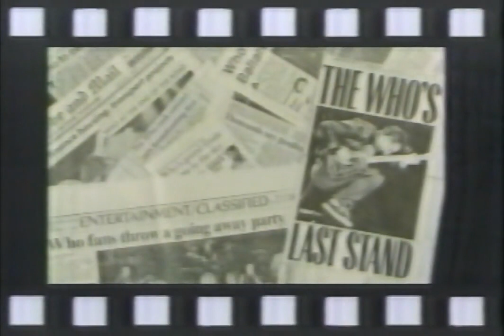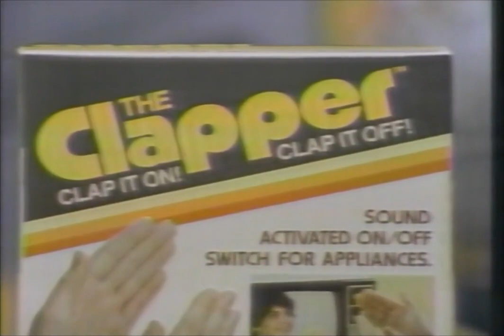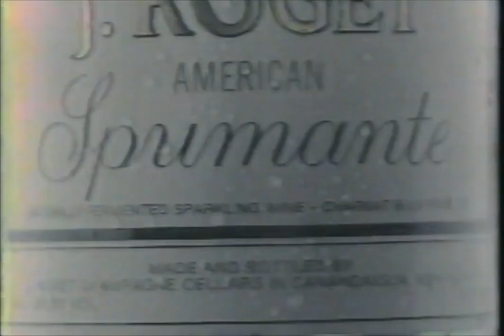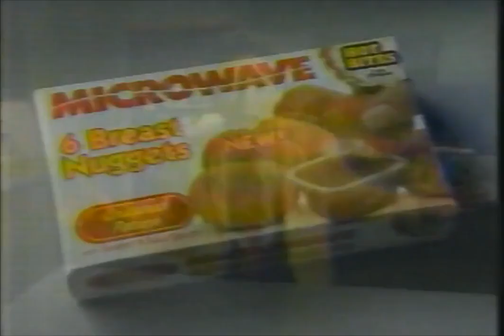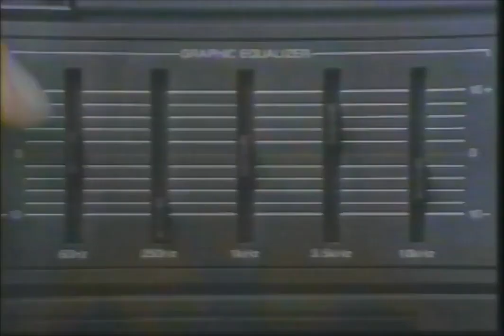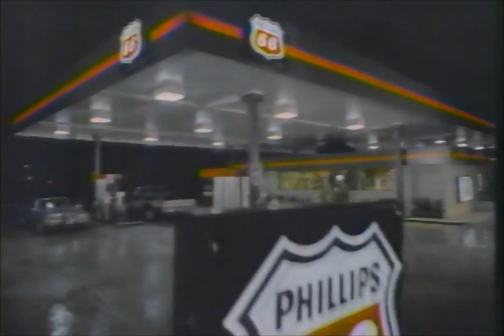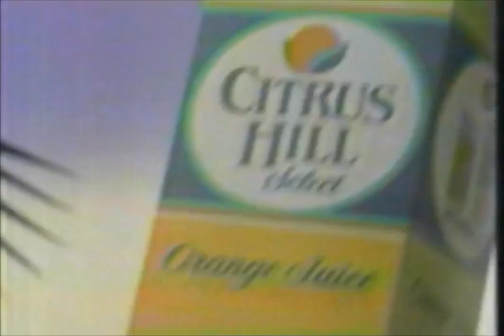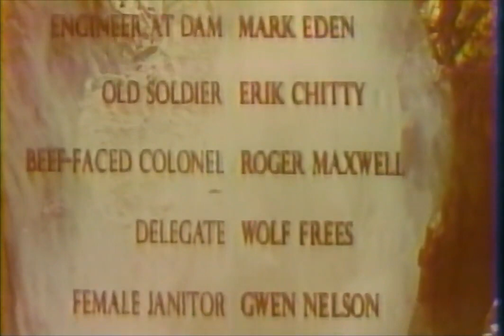KMSP Commercials 12-17-1986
- Chia Pet (partial)
- Today in Music History
- Trident
- No Mercy TV Spot
- King Kong Lives TV Spot
- Visa
- Pepsi
- SuperValu
- Little Shop of Horrors TV Spot
- Little Bit of Benson with KMSP ID
- Toyota
- The Mosquito Coast TV Spot (lol it didn't get him a nomination)
- The Clapper
- RC Cola
- Benson End Credits with Doctor Zhivago/Prime Time News/Tax Voice-Over Promo (cut off by the station, not me or smoke)
- Crimes of the Heart TV Spot
- Wisk
- The Late Show Promo
- Happy Holidays message from KMSP
- Wednesday Movie Bumper
- Start of Doctor Zhivago Part 2
- Wednesday Movie Bumper
- Perkins
- Minolta Maxxum
- J. Rogét
- Bachman's
- Wednesday Movie Bumper
- Creative Lighting
- Prime Time News Promo
- C&H
- Kix
- Microwave Hot Bites (Mr. Gottfried had to do something before Hollywood Squares)
- Little bit of Doctor Zhivago with KMSP ID
- Wednesday Movie Bumper
- Pabst Blue Ribbon (I remember this being kinda popular in MN a while back)
- Oxydol
- Stick-On Krazy Nails
- Krazy Glue
- Mills Fleet Farm (now they call it Toyland)
- Wednesday Movie Bumper
- D.B. Rosenblatt
- Taco Bell
- Emerson
- Children's Palace
- Wednesday Movie Bumper
- Kentucky Fried Chicken (There are only 10 left in the Twin Cities now, which may seem like a lot, but they closed a lot down the past few years)
- Healthcare PSA
- Pedros
- Wisk
- Wednesday Movie Bumper
- Love Connection Promo
- Isotoner/Dayton's
- Ford
- IDS Financial Services/American Express
- Dairy Queen
- Wednesday Movie Bumper
- KMSP Newsbrief
- Phillips 66
- Plywood Minnesota
- The Eyeworks
- Wednesday Movie Bumper
- Strike It Rich Promo
- McDonald's
- Snyder's (I used to live 4 minutes away from an old Snyder's, now its a Real Estate Office)
- D.B. Rosenblatt
- Best Buy Superstores
- Wednesday Movie Bumper
- The Lift
- Citrus Hill
- Perkins
- Donaldson's (ok I think Donaldson's is trying to traumatize kids)
- Wednesday Movie Bumper
- Coco Chanel/Dayton's
- Trivial Pursuit (I don't think a card game would make 1980s America hate the Soviets any less, but good effort)
- Pizza Hut
- SuperValu
- Wednesday Movie Bumper
- Doctor Zhivago Pt 2 Credits with Prime Time News/The Late Show Voice-Over Promo (incomplete)